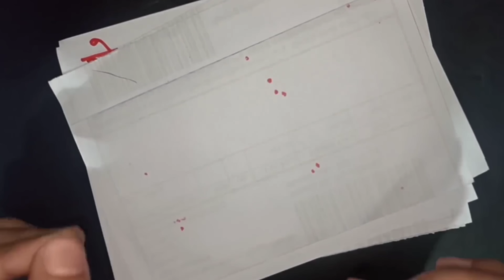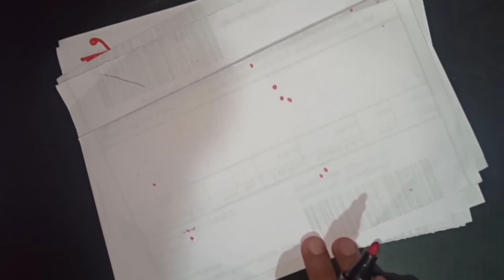सिर्फ 20 बार ये नाम बोल दो 15 मिनट मे आपका प्यार खुद Call करने लगेगा | आपके बिन 1 मिनट भी नही रुकेगा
सिर्फ 20 बार ये नाम बोल दो प्यार 15 मिनट में खुद Call करने लगेगा | आपके बिना 1 मिनट भी नही रुकेगा